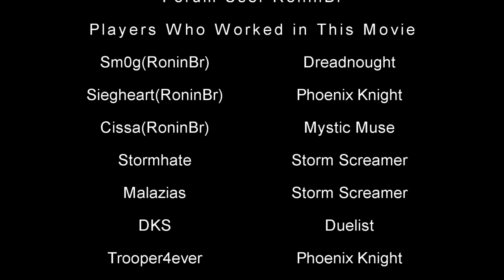L2TNS The Pact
XTREME DESIGN is a trademark registered by RoninBr,UBCSRONIN (Leonardo Carmona Trindade)
This video was made for L2TNS and POLACY FARMERS

This is a Lineage II Video, This is a story about a Dreadnought and his loyal partners that are working hard to protect their kingdom, they should do anything to protect his leader and his kingdom at any costs, they had discovered that Angels and the Demons have done a contract and now they want to play with all races of the kingdom, but theres a way to cancel that contract, old wizzards said to them, the only way to break the contract is make pact with the Eye of Argos, but it will have a  cost to both sides, and all races will receive sideeffects.